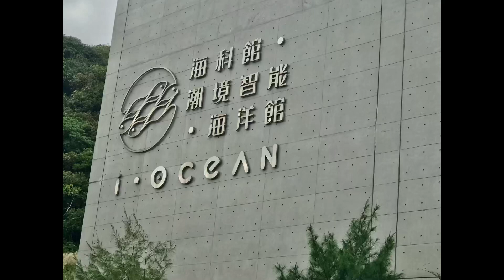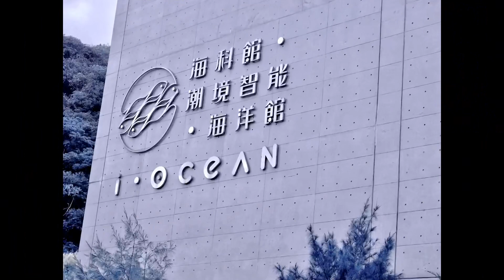20231129基隆海科館潮境智能海洋舘參訪（詳如説明欄）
20231129愛團理監事會議基隆行
今日會議由國清監事安排，會議後到基隆海科館參訪，午餐於海科館築間幸福鍋物，並邀請陳素芬館長共餐，讚嘆陳館長的用心與努力的經營成果！今天也特別感謝海科館的同仁幫我們詳細解說。

大家或許應該知道基隆也有水族館了，最新基隆景點「潮境智能海洋館」，座落在最美的潮境公園裡面，結合4K投影、VR互動、七米高大洋缸，讓你能近距離觀賞海洋生物，也能跟他們互動。四大主題展區各具特色，其中復育海中生物的海洋中心，看到愛護海洋的重要，在潮境智能海洋館不只玩還學到了豐富的知識，很值得來看看。
其中貓熊小丑魚雖然只有黑白顏色卻令人驚艷。